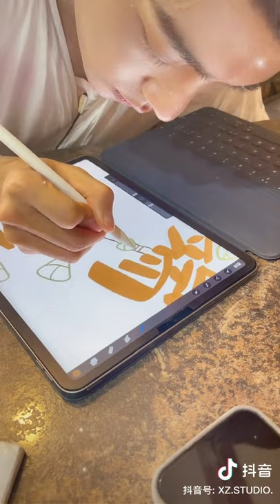Xiao Zhan Studio Douyin - Xiao Zhan drawing dumplings with Shi Ying make-up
Xiao Zhan Studio Douyin Update - June 14 2021
Our Immortal Priest Shi Ying drawing the dumplings to wish you everyone good health during the Dragon Boat Festival.